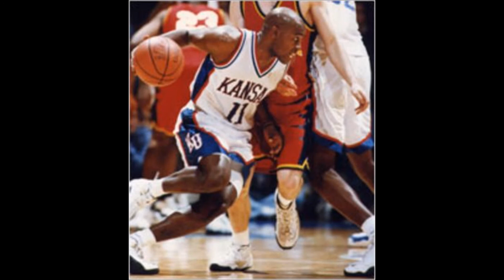I'm a Jayhawk (University of Kansas fight song) (Basketball edition)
Another old video I retooled.

Replacing some football pictures, there's basketball pictures of the University of Kansas of the Big 8 Conference.

This is "I'm a Jayhawk" by the University of Kansas Men's Glee Club.